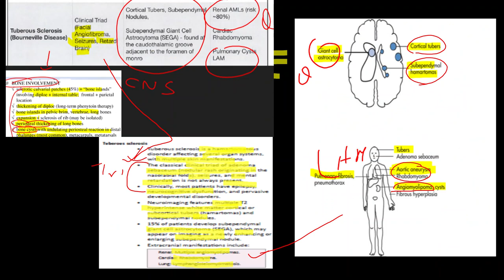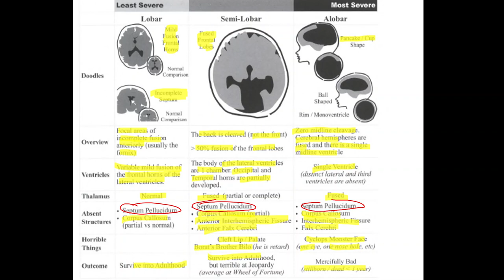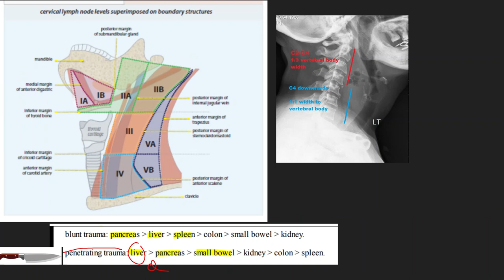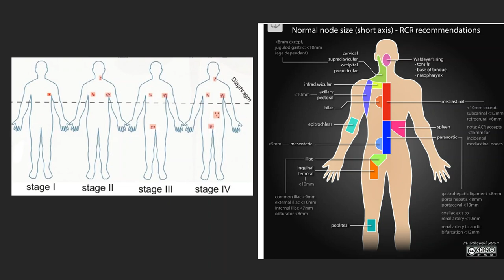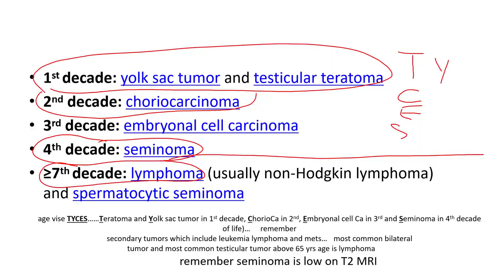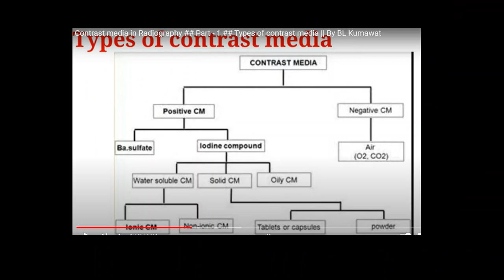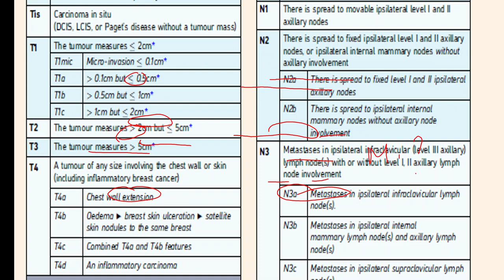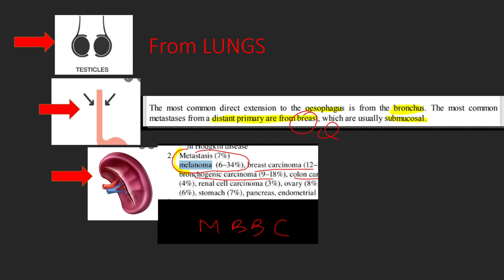LAST DAY REVISION NOTES FOR VIVA